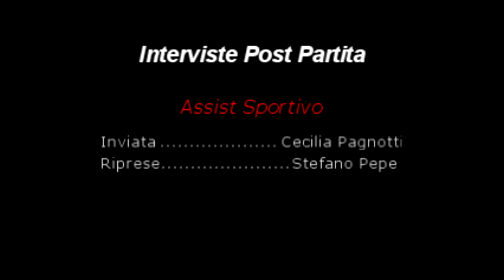IntervistePostgaraCestisticaBarlettavsMola.mp4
Rivivi le emozioni dell'incontro di Campionato tra la Naurora Cestistica Barletta e Atletico Mola, incontro valido Il girone di Ritorno Serie C nazionale. Inviata : Cecilia Pagnotti Riprese : Stefano Pepe, a cura della redazione di Assist Sportivo